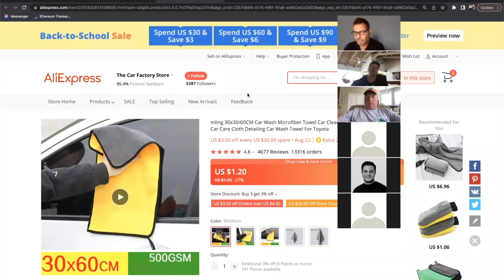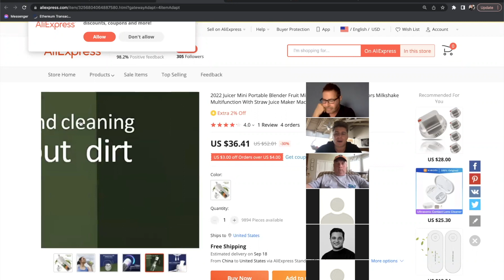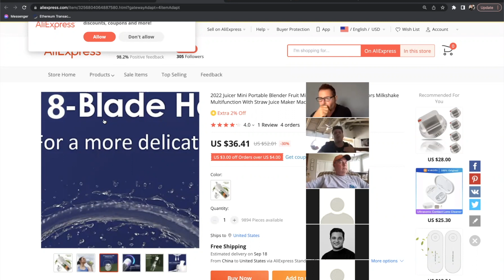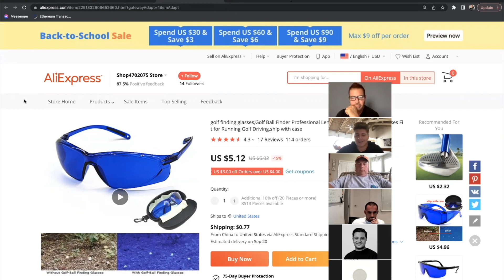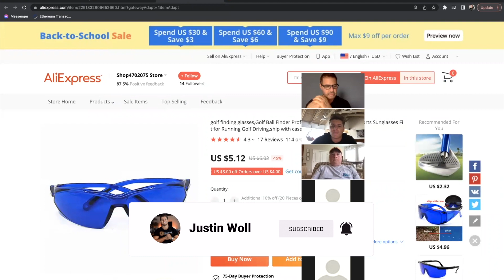Why Your Products Aren't Selling (Shopify Dropshipping)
Why Your Products Aren't Selling (Shopify Dropshipping). The thought process of finding winning products. - Enjoy! Add me on Instagram: @justinwoll

BEYONDSIXFIGURES MENTORSHIP PROGRAM:
If you’d like to learn the EXACT tactics and strategies that have allowed our students to build 6, 7, and 8-figure stores book a free call with my team. *Spots are extremely limited*